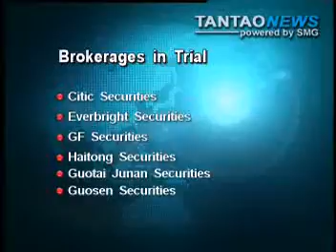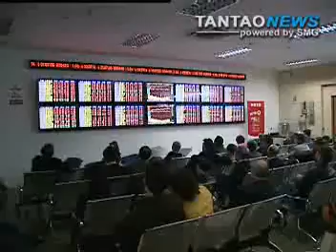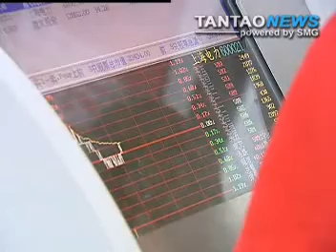China Stock Short Selling Launched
Short selling and margin trading launched in China.  But, only 6 brokers are involved at the start and investors are cautious about jumping in right away.